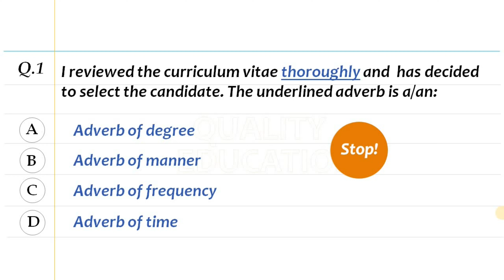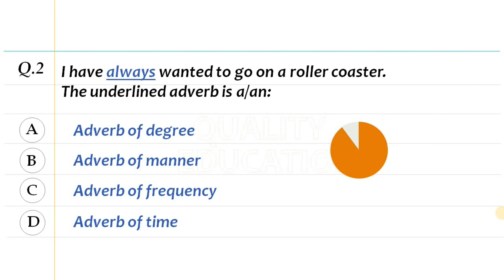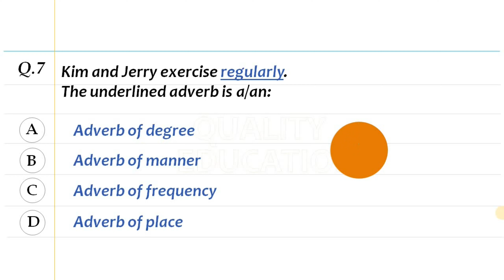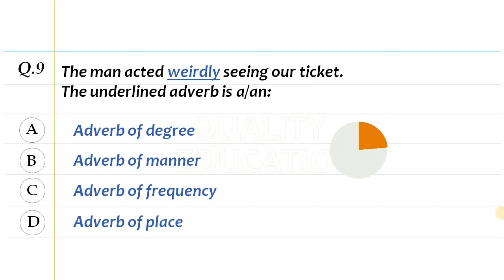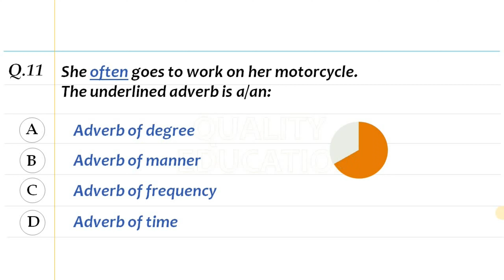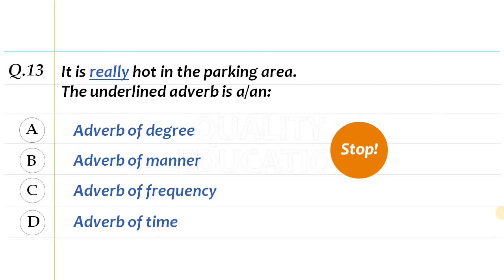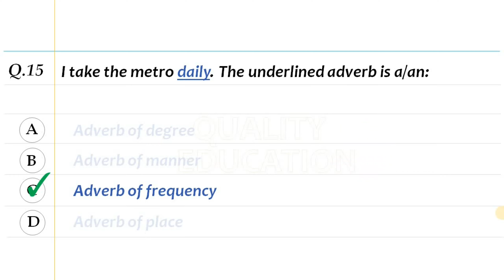Kinds of Adverb: Quiz 4 | English Grammar for competitive test(s) by Quality Education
An adverb is a word or a set of words that modify adjectives, verbs, and other adverbs. It tells when, where, and how an action is performed or indicates the quality or degree of the action.

Adverbs are considered to be parts of speech. Adverbs are important, it goes without saying. They describe how, where, and when. They can express the perspective of a writer or speaker concerning this or that thing, situation, or place.

You can tell regardless of whether a word is an Adverb by considering its capacity in the sentence. On the off chance that it is depicting one of those three sections of speech a verb, adjective, or other adverb; it is an adverb.

Adverbs alter or let us know more about, different words. Normally adverbs alter verbs, letting us know how, how frequently, when, or where something was finished. The adverb is set after the verb it adjusts.
English grammar is one of the most important elements of your language study. Unfortunately, it can also be one of the most complex and difficult if you’re not familiar with the rules.